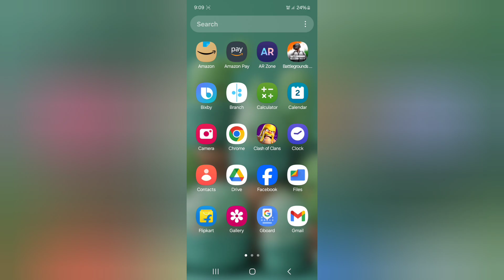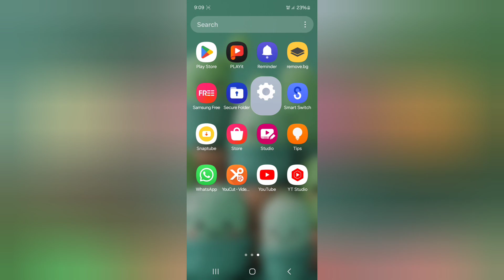Samsung A23 5g message ringtone kaise set kare, how to change message ringtone in Samsung, ringtone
Samsung A23 5g message ringtone kaise set kare, how to change message ringtone in Samsung, ringtone settings